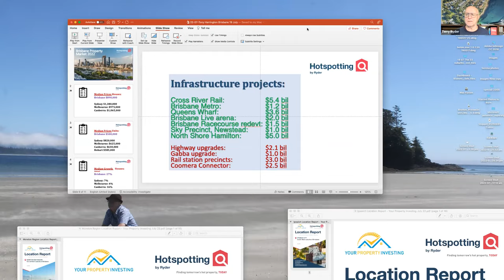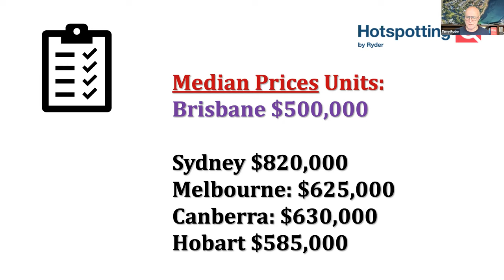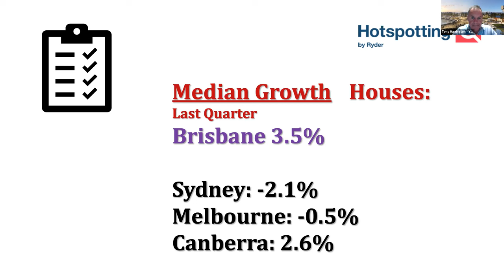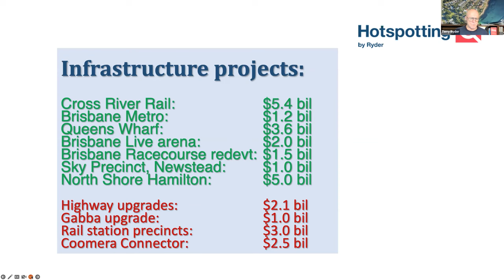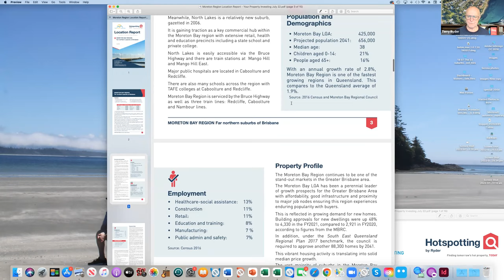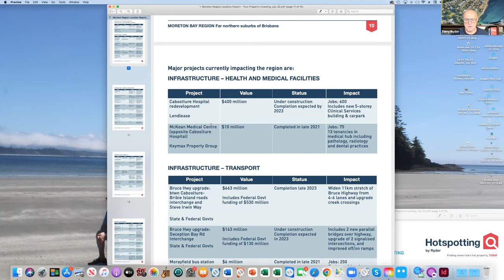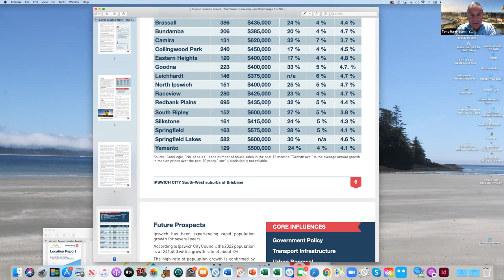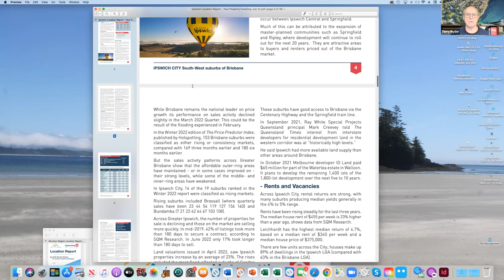Where Will The Brisbane Property Market Boom?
Discover the areas forecasted for expected capital growth in Brisbane 2022 and beyond. Property investment experts Tony Harrington from Your Property Investing and Terry Ryder from Hotspotting share the demographic data around infrastructure spending, jobs growth, rental vacancies, rental yields and sales data to help you understand the markets and why you should consider these types of areas when you invest in property.